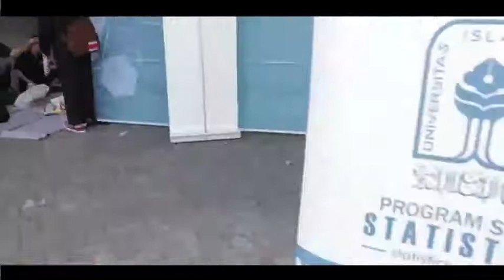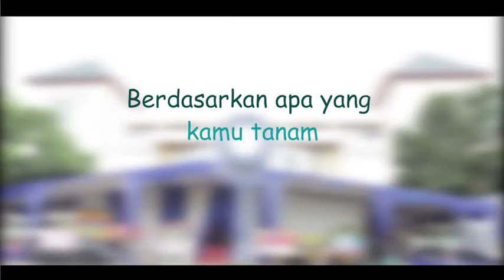WISUDA STATISTIKA UII 28 JULI 2018